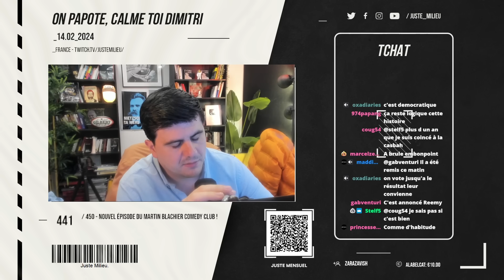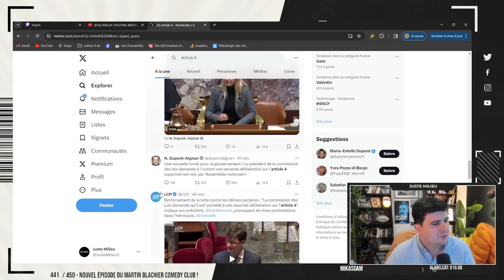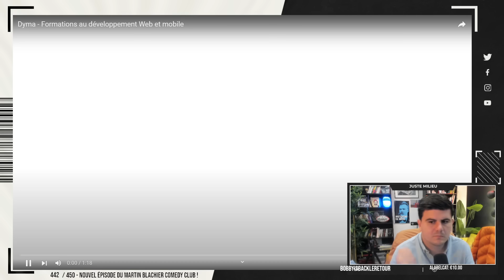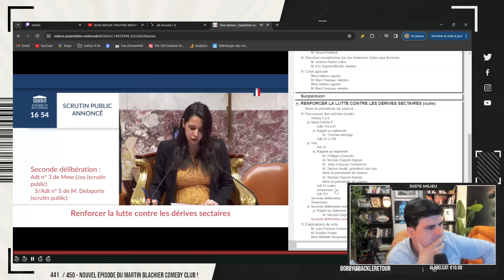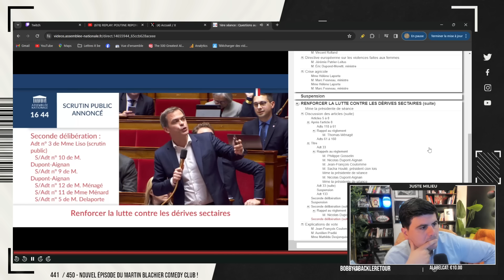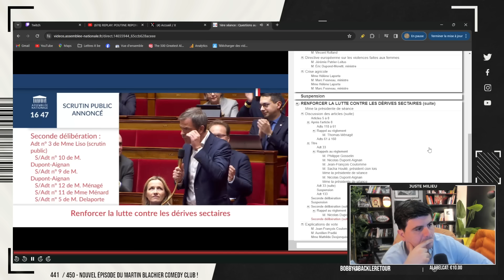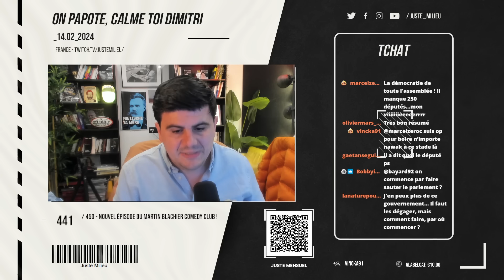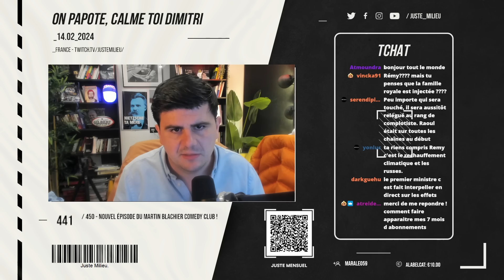Le Juste Bistrot #281 : Article 4 à l'Assemblée + Carlson vs. Poutine (partie 3)